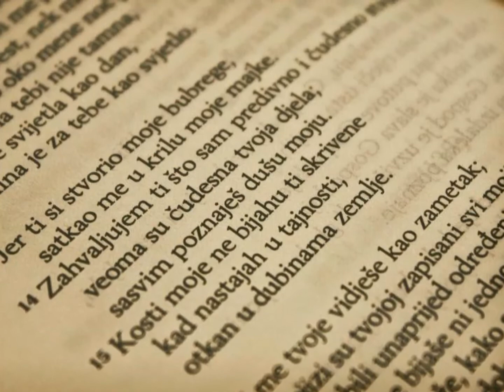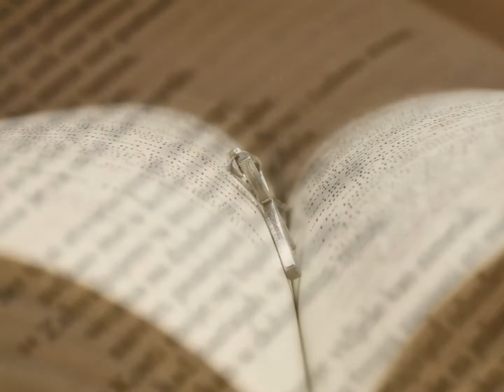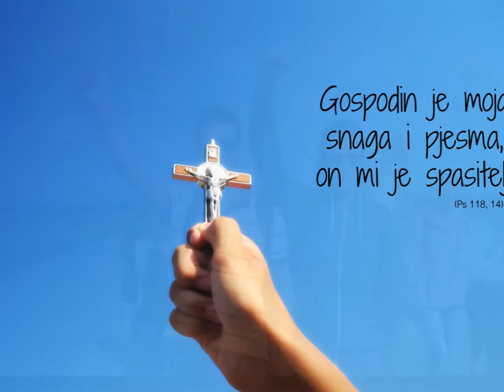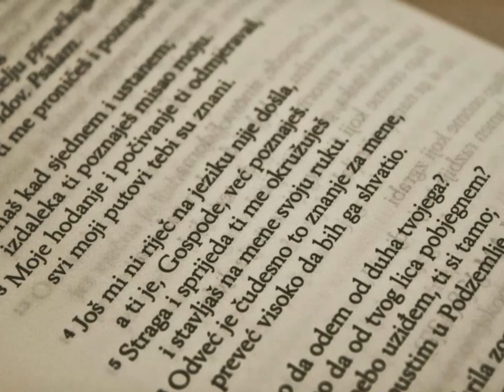Svaki grješnik ima pravo na Božje milosrđe (Iv 12, 20-33)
Razmatranje uz petu korizmenu nedjelju: Ako pšenično zrno, pavši na zemlju, umre, donosi obilat rod.  (Iv 12, 20-33)

Govori pater Arkadiusz Krasicki, CSSp - "Svaki grješnik ima pravo na Božje milosrđe"

Čitanje svetog Evanđelja po Ivanu
U ono vrijeme: Među onima koji su se došli klanjati na blagdan bijahu i neki Grci. Oni pristupe Filipu iz Betsaide galilejske pa ga zamole: »Gospodine, htjeli bismo vidjeti Isusa.« Filip ode i kaže to Andriji pa Andrija i Filip odu i kažu Isusu. Isus im odgovori: »Došao je čas da se proslavi Sin Čovječji. Zaista, zaista, kažem vam: ako pšenično zrno, pavši na zemlju, ne umre, ostaje samo; ako li umre, donosi obilat rod. Tko ljubi svoj život, izgubit će ga. A tko mrzi svoj život na ovome svijetu, sačuvat će ga za život vječni. Ako mi tko hoće služiti, neka ide za mnom. I gdje sam ja, ondje će biti i moj služitelj. Ako mi tko hoće služiti, počastit će ga moj Otac. Duša mi je sada potresena i što da kažem? Oče, izbavi me iz ovoga časa? No, zato dođoh u ovaj čas! Oče, proslavi ime svoje!« Uto dođe glas s neba: »Proslavio sam i opet ću proslaviti!«
Mnoštvo koje je ondje stajalo i slušalo govoraše: »Zagrmjelo je!« Drugi govorahu: »Anđeo mu je zborio.« Isus na to reče: »Ovaj glas nije bio poradi mene, nego poradi vas. Sada je sud ovomu svijetu, sada će knez ovoga svijeta biti izbačen. A ja kad budem uzdignut sa zemlje, sve ću privući k sebi.«
To reče da označi kakvom će smrću umrijeti.
Riječ Gospodnja.